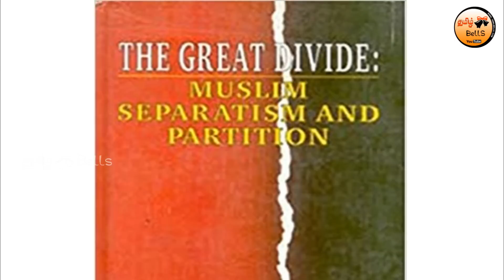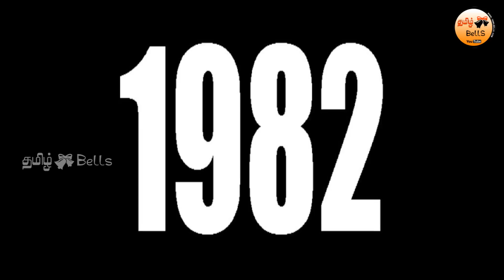Hidden Truths about Jawaharlal Nehru and His Family | Real facts about Nehru's Personal Life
Pandit Jawaharlal Nehru was the first Prime Minister of Independent India from 1947 to 1964. He is known as a man of letters, a statesman, a visionary who laid the foundation of free India. But his political as well as personal life was marked with controversies. Here are the five issues related to him that have become controversial.

The fiasco in 1962 Sino-Indian War revealed the unpreparedness of the Indian Military and the flawed defense and foreign policy of Pandit Nehru. Nehru’s faulty policies were largely due to his infatuation with communism that made him blind towards Chinese designs. It has been alleged that Nehru knew that Bose did not die in the plane crash in 1945 and he tried to cover it up. This allegation assumes credibility with recently declassified files revealing that Nehru government spied on Bose’s kin for nearly two decades. It has been further reported that the treasure of INA was looted by some freedom fighters after the supposed death of Bose and Nehru government was aware of it yet chose not to act.
Following the attack on Kashmir by Pakistan, India’s high commissioner to Britain ignored protocols and placed an order to a dubious company for the purchase of army jeeps which were needed immediately. The jeeps of very poor quality arrived almost a year after the war ended and Nehru forced the government to accept them. The government-owned Life Insurance Corporation (LIC) had purchased 124 lakhs worth of shares in six companies owned by Calcutta-based industrialist Haridas Mundhra in order to bail him out. The purchases were made under pressure from government and without the consultation of the investment committee. Following the disclosure of the scandal in the Parliament by Feroze Gandhi, the government was forced to appoint a one-man commission headed by Justice M.C. Chagla. As a result of this, Mundra was punished for 22 years of jail sentence and the finance minister T.T. Krishnamacharya was forced to resign from his post.

The romantic relationship between Nehru and Edwina Mountbatten, the wife of Lord Louis Mountbatten, the last viceroy of British India has been much criticized. Even Pamela Hicks, the daughter of Edwina Mountbatten writes that they both were deeply in love, but she adds that it was not physical.